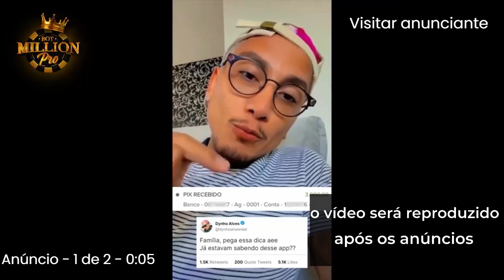Rave e Bagaceira - Wesley Safadão - Com Grave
📍​ ​ DESCUBRA COMO MAIS DE 100 MIL PESSOAS  GANHAM RENDA EXTRA COM CASSINO ONLINE |     clique no link abaixo e assita ao vídeo!

Artista: Anderson Cantor e Vei da Pisadinha
Versão : Wesley Safadão - Com Grave

Letra:
Hoje é dia de bagaceira
De chamar a galera e cair na bebedeira
Hoje é dia de comer água
Dia de balançar a raba, dia de fazer besteira

Chama todos contatinhos pra fazer a putaria
Hoje é rave e piseiro dia de fazer orgia
Dia de virar o litro, de beijar e fazer amor
Bota o DJ pra tocar, eita meu DJ

Hoje e dia de bagaceira

⚠- Vídeo não Oficial sem intensão de violar os Direitos. Todos os Direitos pertencem aos Admistradores - ⚠️

rave e piseiro ,rave piseiro